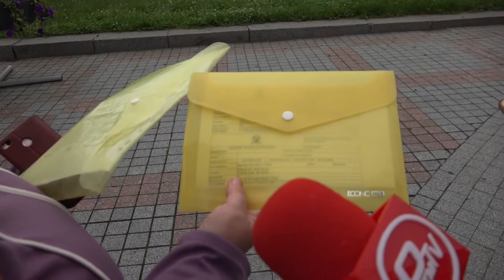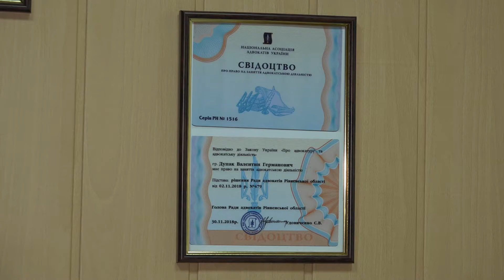"Купила Шрі-Ланку, а отримала тюльки банку": рівнянам не повертають кошти за сплачені тури закордон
Путівки закордон купили, а полетіти так і не змогли.
Чому турагенства не віддають кошти рівнянам за сплачені тури під час карантину - дивіться у нашому сюжеті.